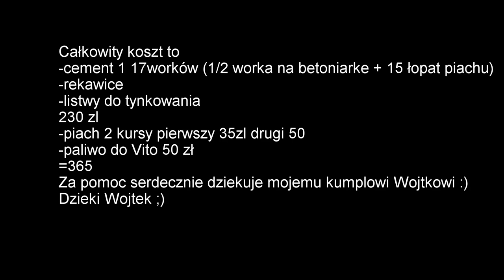Wyleweczka w blaszaku Vlog.2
W tym filmie przedstawimy jak wykonaliśmy wylewkę w garażu blaszaku :)
wszystko własnymi silami i jak najtaniej ;)